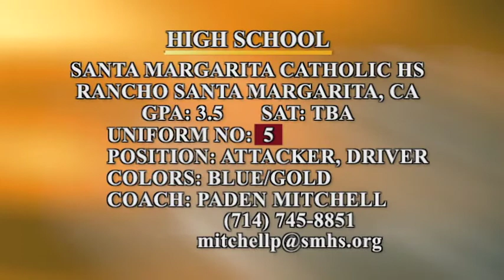Troy Kaltenbach - Water Polo - Attacker/Driver/2m Post-up - Class of 2014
Game Footage - January - April, 2013